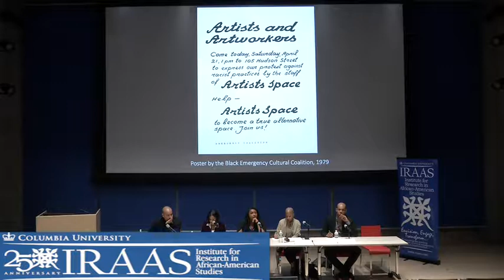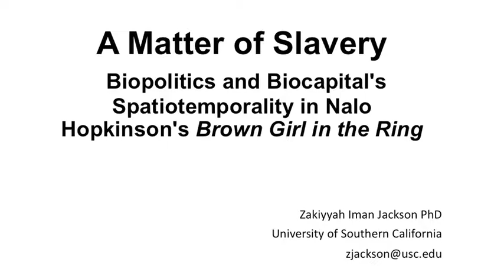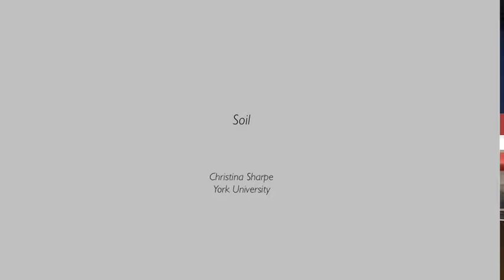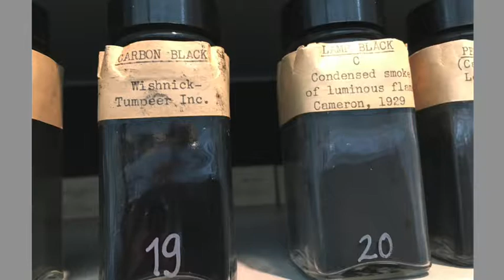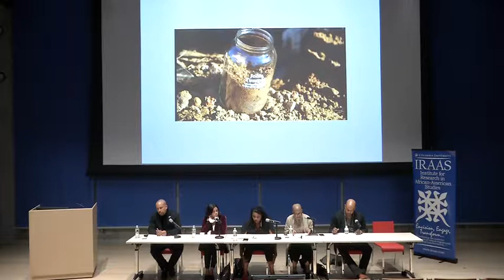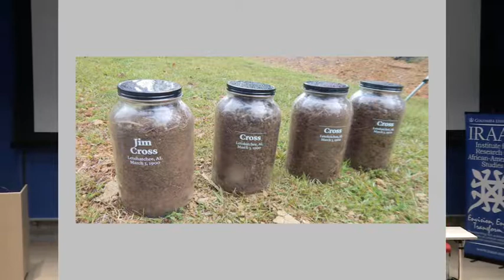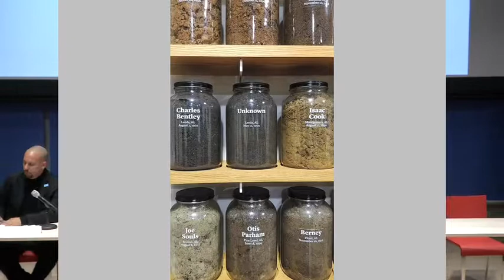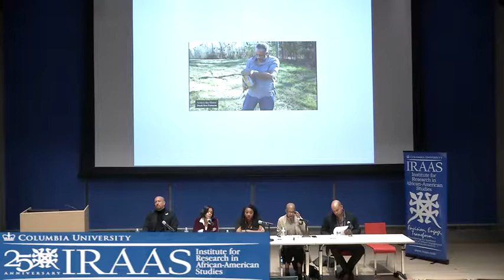The Theoretical Turn Panel- IRAAS 25th Anniversary Conference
The significance of “theory” has long been a question for scholars who locate themselves in relationship to the interdisciplinary field of African American and African Diaspora Studies. At the same time, one could argue that black studies constitutes a theory of the modern world, and of how to produce knowledge in the wake of modernity’s central contradictions (i.e. of slavery and freedom). That said, in recent years Black Studies has been enlivened by engagements with a variety of theoretical resources that have yielded multiple trajectories (i.e Afro-Futurism, Afro-Pessimism, Black Performance, Black Queer studies, to name just a few). This panel is charged with assessing the resources and weighing the prospects for future work within what some have referred to as a novel “theoretical turn” in Black Studies.

Chair: Josef Sorett , Columbia University

Rizvana Bradley, Yale University

Zakiyyah Jackson, University of Southern California

Christina Sharpe, York University

Joseph Winters, Duke University